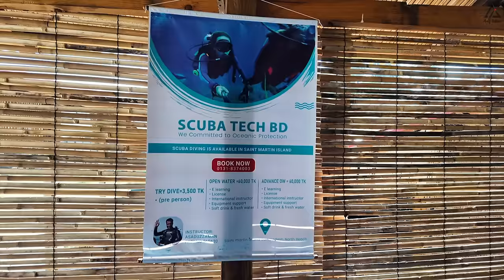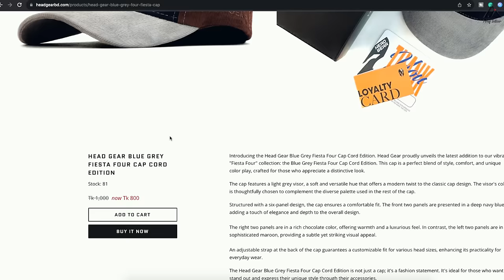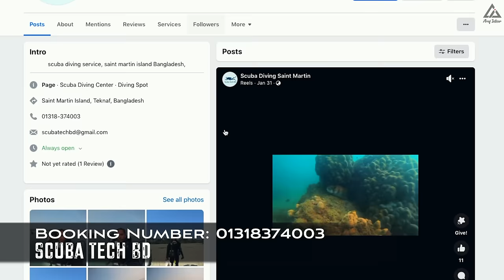Scuba diving in Saint Martin 🇧🇩 || কোথায় এবং কিভাবে করবেন? A-Z Full Information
সেন্টমার্টিনে স্কুবা ডাইভিং অনেক আগে থেকে থাকলেও রিসেন্টলি এটা জনপ্রিয়তা পাচ্ছে। এই ভিডিওতে আপনারা স্কুবা ডাইভিং কিভাবে করবেন এবং কত টাকা নিবে , প্রসেস কি সব ডিটেইলস থাকবে।

00:00 - Intro
00:49- Coral Haze Resort
02:37- Lunch Experience
04:54- Headgear Cap promo
05:35- Finding New Spot in Saint Martin
07:39- Best Sunset View of Saint Martin
07:58- Dinner Experience of Saint Martin
09:34- The Scuba Day
10:52- Starting Journey towards Scuba Diving spot
12:14- Scuba Diving spot
12:33- Scuba Diving Gears
14:21- Experience of Scuba Diving
16:32- Ending of the tour